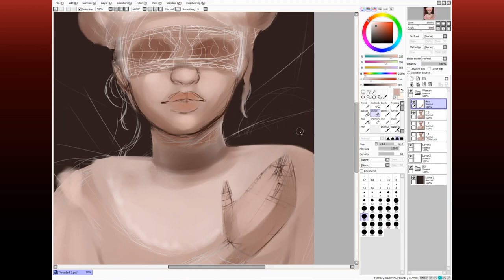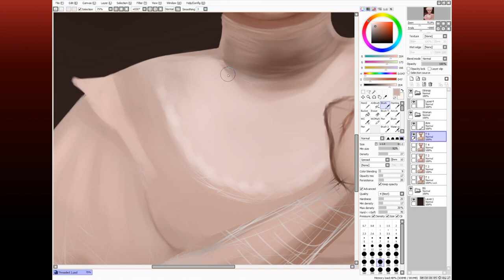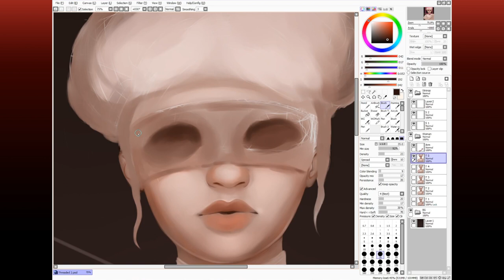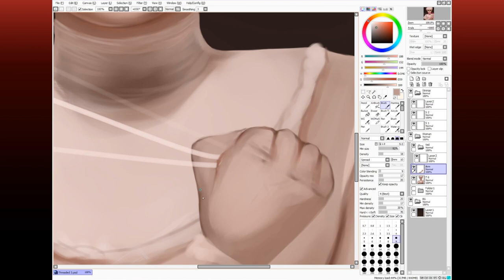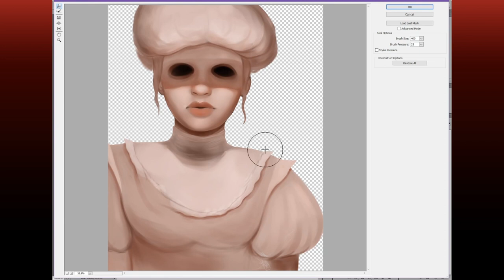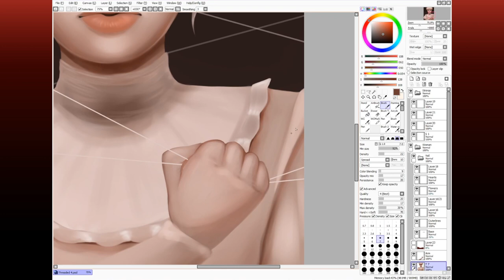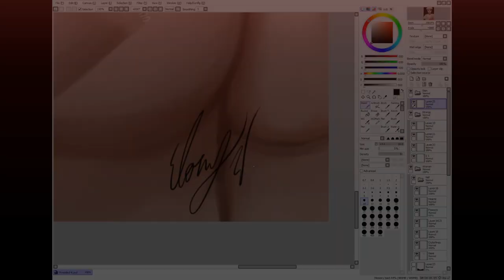Digital Painting | Threaded🧵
Tablet: Wacom Tablet Intuos 4
Software: Paint Tool Sai & Photoshop